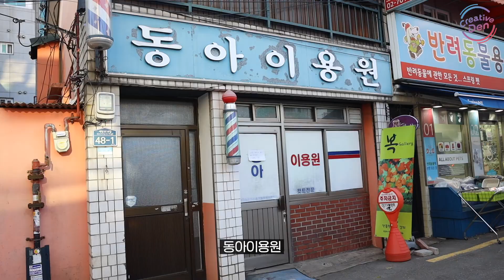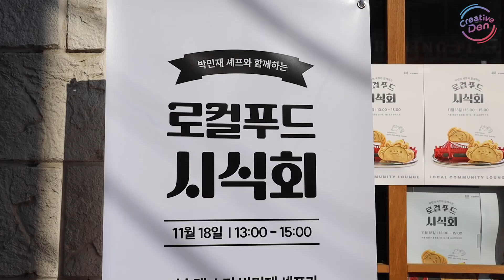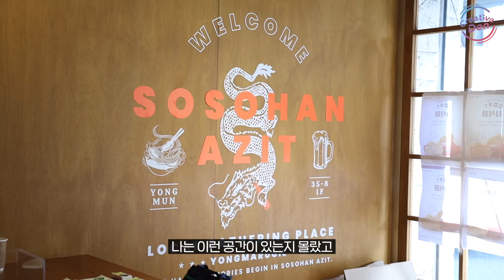오늘처럼 추운 겨울 시장에서 제대로 즐기기 ㅋㅋ